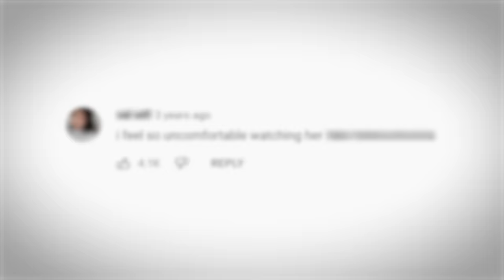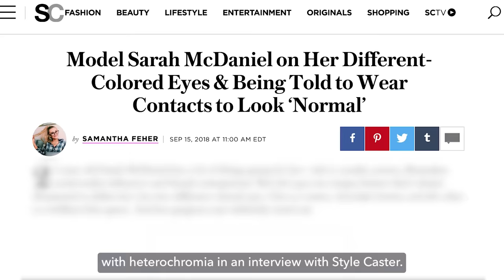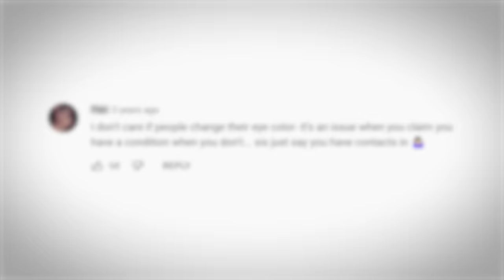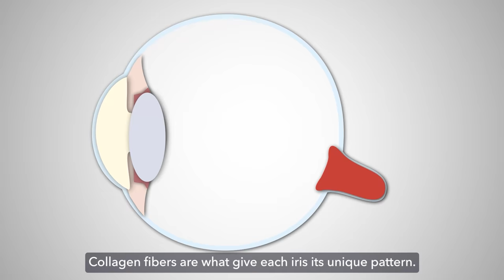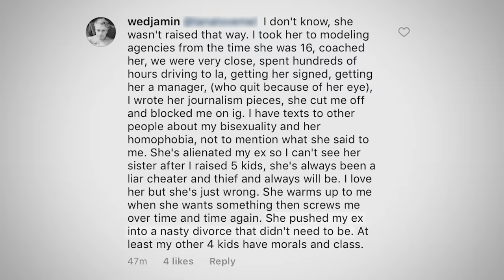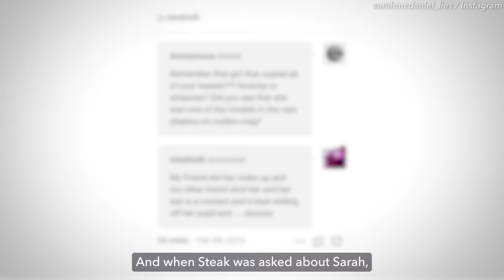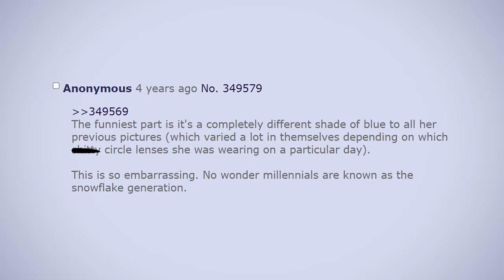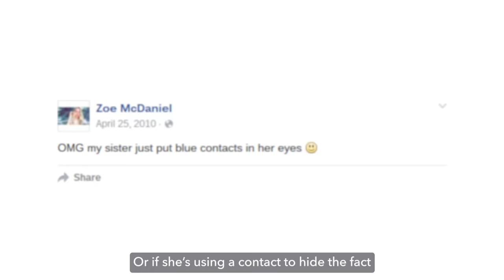The Model Accused of Faking a Disorder for Clout: Sarah McDaniel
Faking disorders for clout? Sarah McDaniel had one condition that has helped her soar over her competition. But the lengths this model will go to keep up her condition could cost her everything. An illegal procedure may have happened and the public is in disbelief. Did she fake her disorder for clout?

This is: The Model Accused of Faking an Eye Disorder for Clout, Sarah McDaniel.

[Music Licenses]
Codes: FQFRBECATJB7AUDB, ECSBZMNTHN9EJLCC, VNCBZP1QFI5X4DVU, SR0CQK0B9II4Q7FD, TSBYWBUQJQCPRCQ4, J7V2L9NEQWE9HK8B, MDF6C8CY9LKV0ZIZ, 40XH2R1KBDQTMMXA, ADZCZGYDR7XXWRJ0, NOZ0HXUE4GN3JBNV, FWZR9TJ5FN1MEIKU, LCH2VNDYEUC0DSOU, SMR7LXAFGFSYI4NG, EHBRR5HFW3LFFR2U, SZVBCMQUJ5NSTIYN, QWMGBSQWJ4CH8IND, QICRVM5QZXEFCNN8, 8Z35KDCKUC7PE1LQ, WG2QRR1HQMKRSXSR